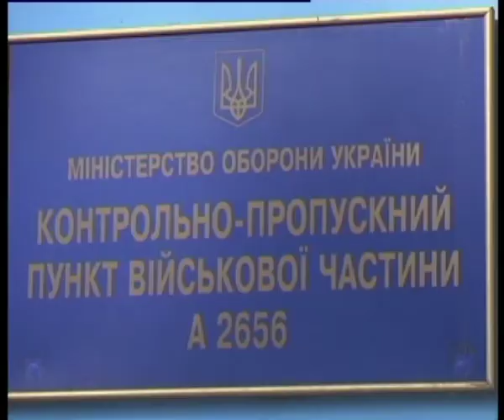Телеканал ВІТА Новини 2014-03-21 Допомога армії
13 тис. грн для наших військових за два дні зібрали мешканці Липовця. На гроші придбали необхідні дефіцитні деталі для техніки.  Сьогодні приїхали до Вінниці аби переда їх. Як то було далі у сюжеті.